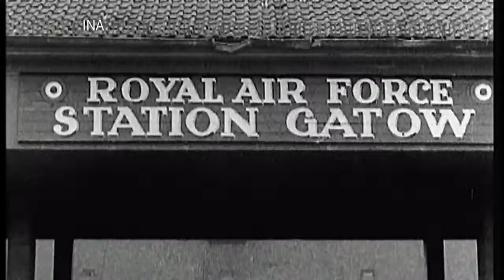Berlin célèbre "Tonton qui bat des ailes" 70 ans après le blocus soviétique I AFP News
Il fut l'un des premiers pilotes à larguer des bonbons au-dessus de Berlin Ouest: l'américain Gail Halvorsen, alias "Tonton qui bat des ailes", est l'invité d'honneur des festivités organisées dans la capitale allemande, pour marquer les 70 ans de la fin du blocus soviétique de Berlin-Ouest.